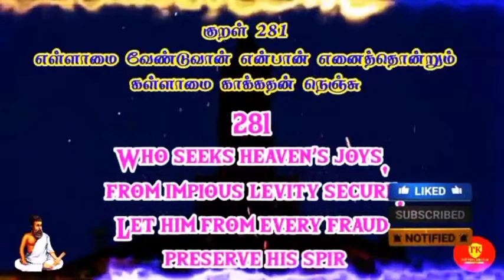Daily One Thirukural Chapter 28 Kural 281 /தினம்ஒருகுறள் @Therindhu kollvom TK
Daily One Thirukural Chapter 28 Kural 281 /தினம்ஒருகுறள் @therindhukollvomtk6505

My channels

Support as